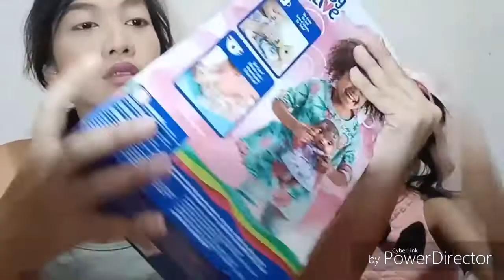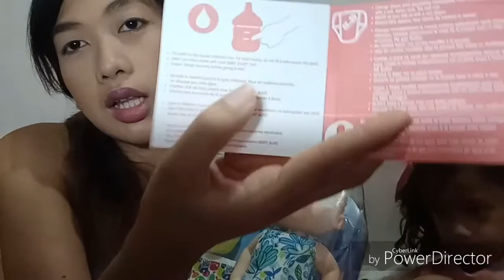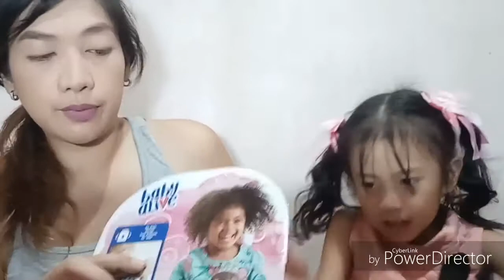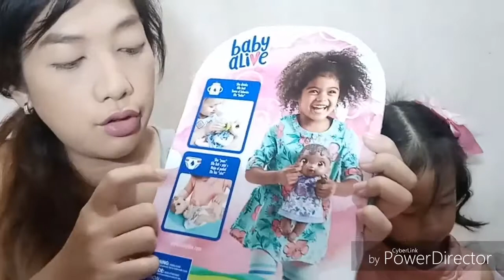Toy Review: Baby Alive 1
pakibasa po!!

Hi Guys!

Itinerary:

Hi guys!

For Today's Video guys,

Toy Review Time!!